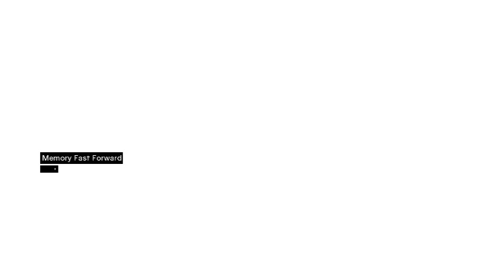Assassin's Creed MB4 Any% in 52:42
Still a lot of improvements to be made: got detected during Abu'l investigation, clip out after Abu'l was slow, got detected during William investigation, mucked up climb in William assassination, missed jump and bump in Majd investigation, was slow in the Majd assassination, and the escape from Majd lost time because I went for "safe" strats.